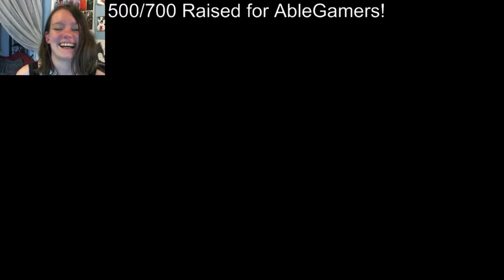Charity Stream Time! Clock Tower II: The Struggle Within | 04 | Infinite Boss Fight of Bullcrud